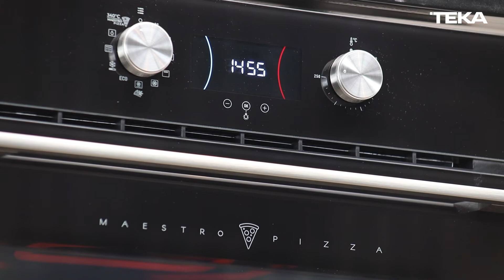Horno Maestro Pizza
En esta oportunidad presentamos MAESTROPIZZA, un horno normal, que incorpora una función PIZZA mejorada, ya que llega a 340°C. ...como sabemos las Pizzas requieren de una temperatura alta, durante un periodo corto de tiempo y logramos eso con este horno (los hornos normales llegan a 250°C.) por otra parte para hacer más profesional el resultado, este modelo incorpora una PIEDRA PIZZA, para mejores resultados y una ESPÁTULA PARA PIZZA, por poder sacar y colocar las pizzas de manera más efectiva...te encantará.